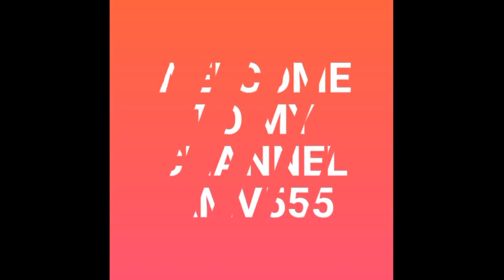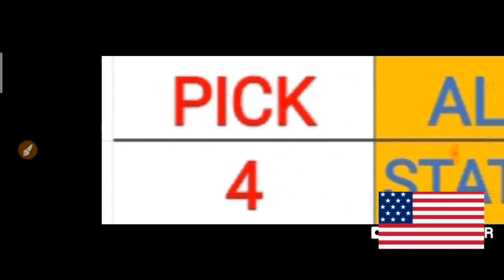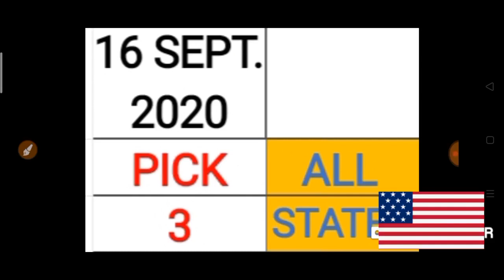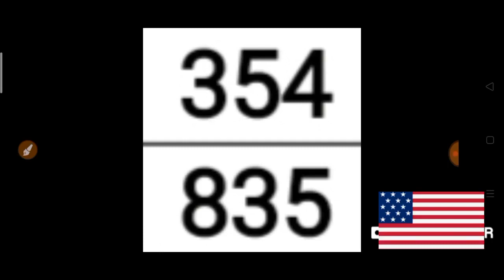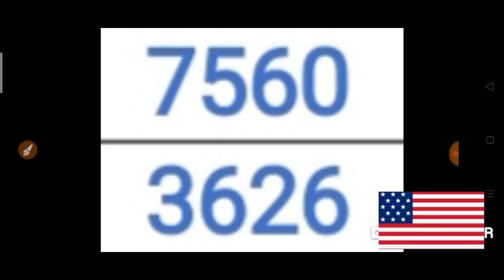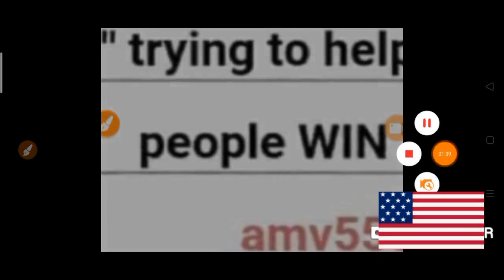PICK 3 & PICK 4 ALL STATES BEST LOTTERY NUMBERS for 16 Sept. 2020 just try